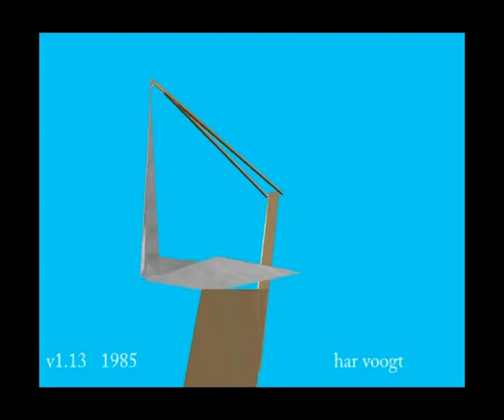v1 13 028 xt